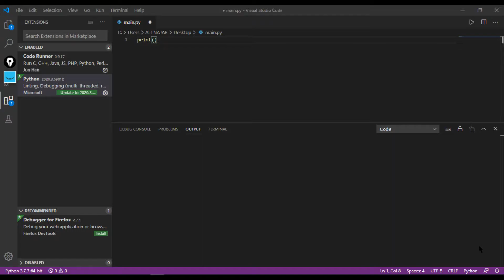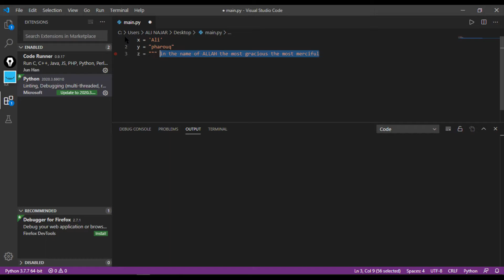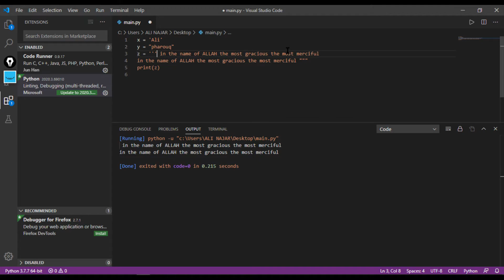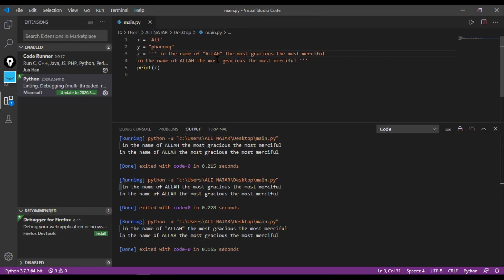#30 [Python] creating Strings